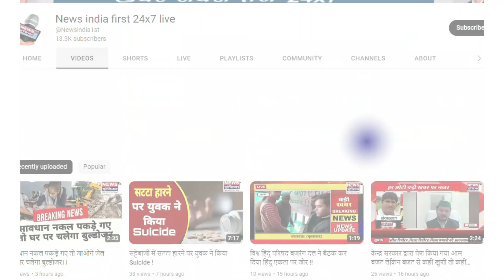दहीरपुर की ग्राम प्रधान ने प्रधानमंत्री और मुख्यमंत्री से किस समस्या लेकर क्या अपील करी